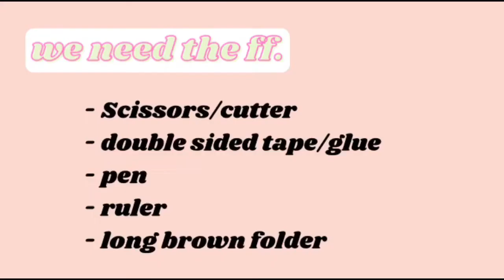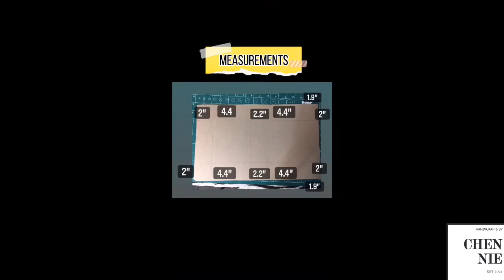Studio Vlog #2 | How I make my DIY packaging box | scrunchies business | handmade | Eco Friendly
This DIY is inspired by a YT Vlogger, sadly I forgot to get her name but Im so grateful that I found her video. She gave me an idea on how to be more practical and this packaging is eco friendly. Thankyou po!!